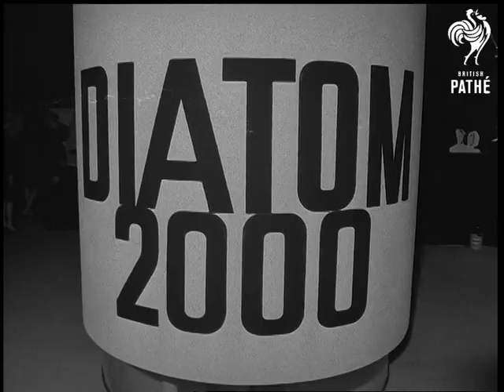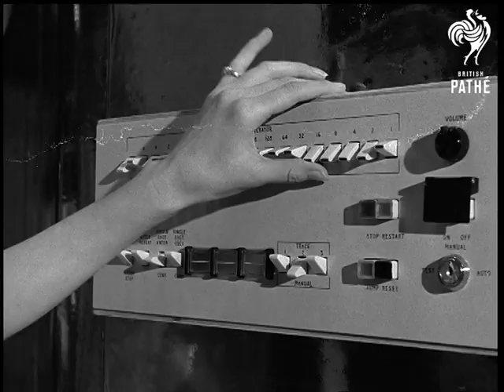Ideal Homes (1967)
London.

CU. Fountain in garden at the Ideal Home Exhibition, Olympia, London. GV. Garden. SV. Garden. GV. House called 'Country craft' - Â£7,000. GV. Another house called 'Chipstead' - Â£12,000. Camera pans to another house. GV. House called 'Berg.' GV. Large modern kitchen. GV. Large modern bathroom. Girl steps out of bath with towel wrapped around her. AS. Modern type lighting. CU. More modern lighting. CU. Modern lighting. CU. Modern lighting. CU. Sign 'Diaton 2,000'. SCU. House of the future. GV. House of the future. SV. Interior of house of the future showing girls in futuristic type dress. CU. Pan, interior of futuristic house showing girls sitting down. GV. Interior of futuristic house.

SV. Girl moving forward in a hover car in futuristic type room at Tomorrow's Home Exhibition at Harrods. GV. Girl gets out of hover car and walks across the futuristic room. CU. Girl pressing switches to operate robot. CU. Girl pressing switches. SV. Robot moving forward. CU. Base of robot moving forward. SV. Girl walks forward with glass in hand, camera zooms in to show girl placing glass under automatic server for a drink. Liquid comes out and misses the glass. CU. Girl holding glass which now fills with liquid. SV. Girl gets onto bed. CU. Girl with her eyes closed on bed.

CU. A cat on a rug. Man lighting a fire in fire place in ordinary house.
 FILM ID:2021.35